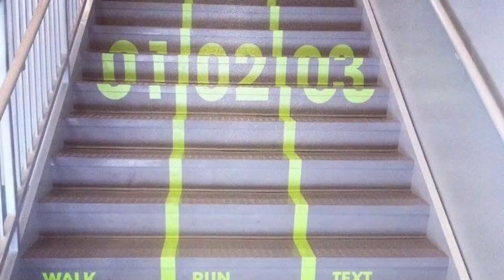Secret of Kids school in western country